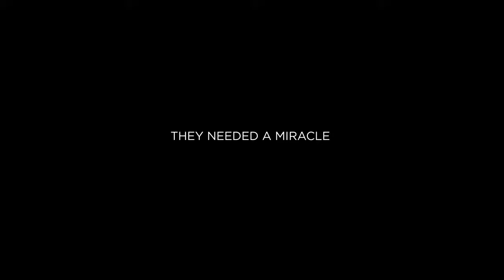Axis Gold 2016 - DB Breweries Brewtroleum